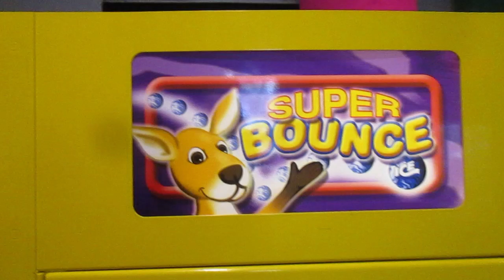For Grandma Ducky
I hope you are feeling better?